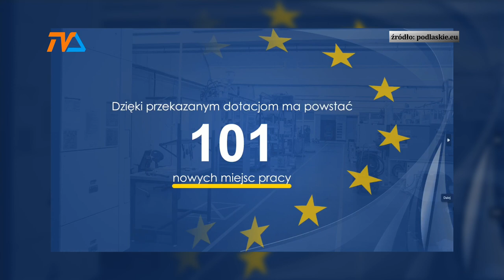Wsparcie przedsiębiorców z pogranicza |TV SUWAŁKI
47 mln złotych – tyle łącznie wyniesie bezzwrotne wsparcie dla przedsiębiorców z powiatów przygranicznych. O środki mogły ubiegać się firmy z obszaru powiatów sejneńskiego, augustowskiego, sokólskiego, białostockiego, hajnowskiego, siemiatyckiego i suwalskiego.